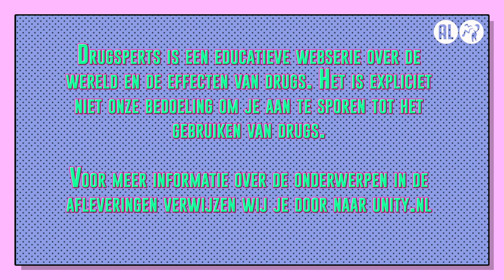Cannabis eten is een slecht idee | Drugsperts over Cannabis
In Drugsperts delen Dzifa, Jurre, Rens en Bastiaan elke maandag om 17 uur hun drugservaringen. Drugs gebruiken kan leuk zijn, maar alleen als je het op een zo veilig mogelijke manier doet. Daarom geven experts Judith (verslavingsexpert Jellinek), Mark (medisch hulpverlener) en Zahra (strafrechtadvocaat) iedere week hun belangrijkste tips en tricks. Op deze manier word ook jij een expert op het gebied van drugs. Deze aflevering hebben de Drugsperts het over cannabis.